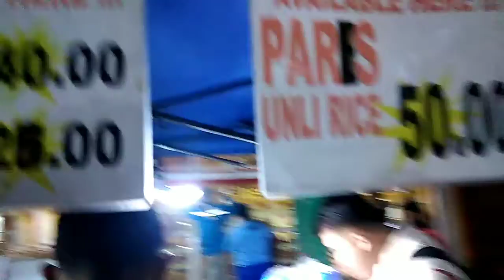PAKIUSAP WG PO NINYO YAyain ANG PAMILYA ITO SA MGA unli rice NA KAINAN